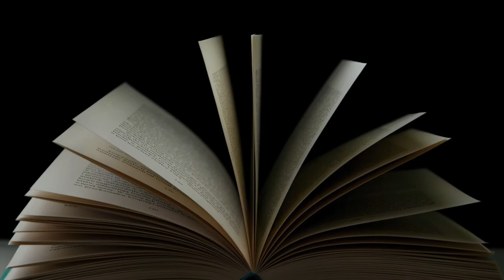Small Spaces by Katherinen Arden - Book Trailer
This is a book trailer for the wonderfully creepy Small Spaces by Katherine Arden which you can get from the Randolph County Public Library system today!